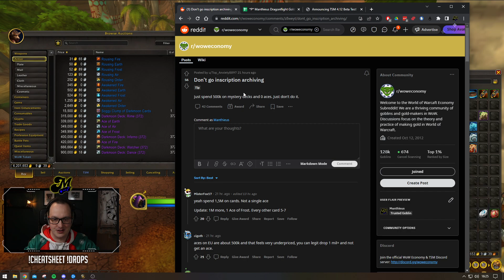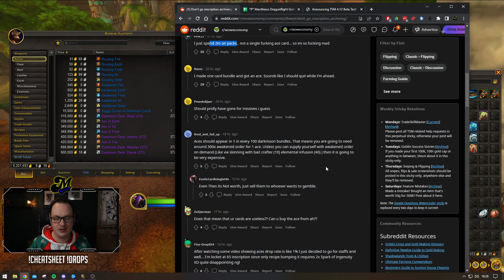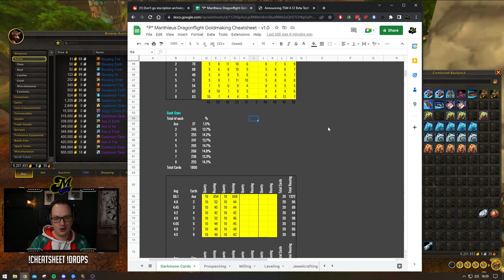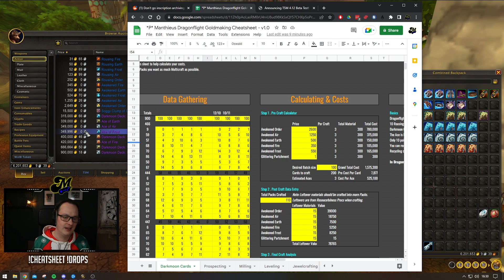Darkmoon Cards : Boom or BUST??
Support Manthieus and Level FAST!

🎬Stream Schedule🎬 - Come watch live!

This channel is the passion project of a lifelong gamer. I am a nerd at heart who has a weird obsession for numbers, sales and marketing (hence enjoying making gold in Warcraft!)